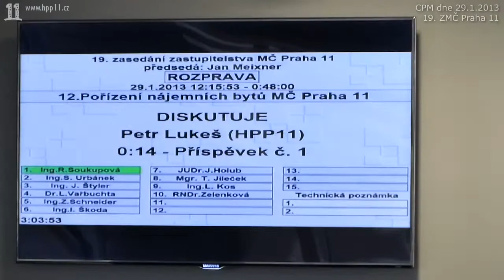24.Lukeš: Radnice propadá sociálnímu inženýrství. Mlejnský: Vše je v pořádku, hospodaříme hospodárně